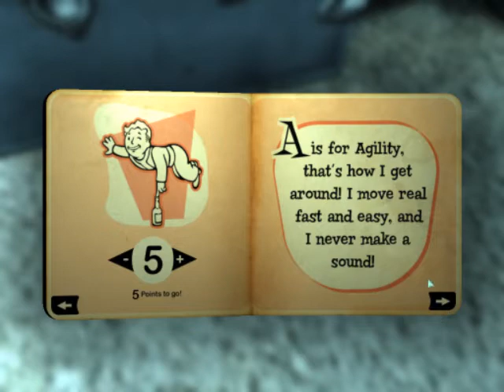[BFG] Fallout 3 [C1][B2]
Soooo. Fallout 3. Some epic recording fail in this one guys. Uh, once again, I probably won't record all of this, but I'll keep fraps on a record something if it's interesting.